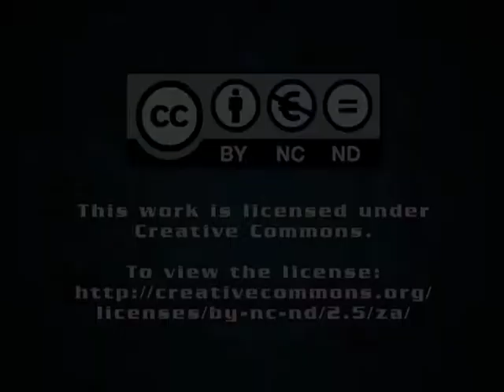Mandela one of the first to get a new smart ID card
To coincide with International Nelson Mandela Day, celebrated each year on the former statesman's birthday, Home Affairs Minister Naledi Pandor on Thursday officially launched the country's new identification (ID) smart cards at a ceremony at the Union Buildings, in Pretoria.